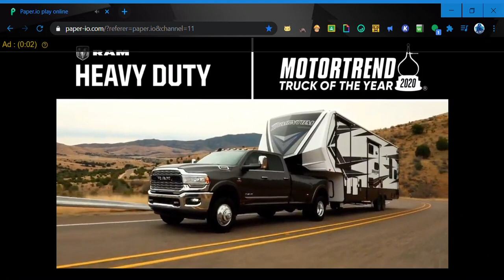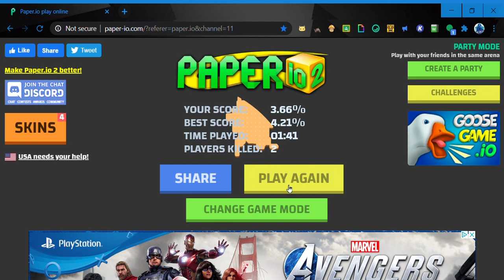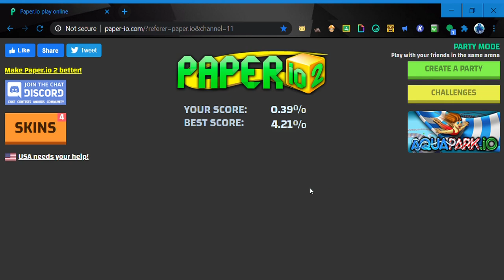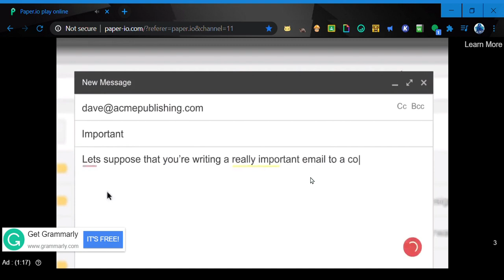paper.io AGAIN x2 [LIVE]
eeeeeeeeeeeeeeeeeeeeeeeeeeeeeeeeee